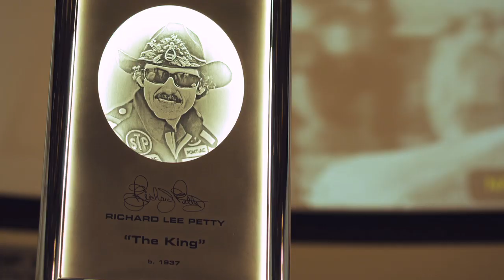Memberships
Become a member of the NASCAR Hall of Fame and you become a member of a larger family that shares a passion for the history and heritage of the sport. Members enjoy unlimited visits, exclusive access to events and VIP experiences.